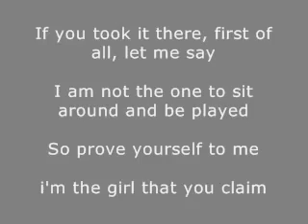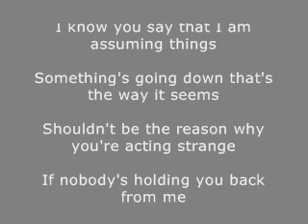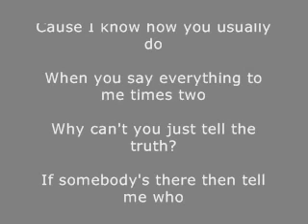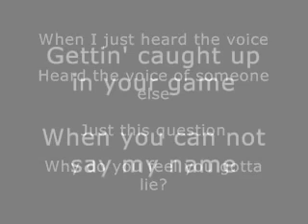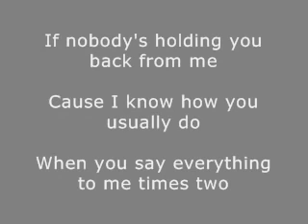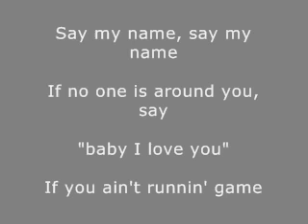Say My Name Lyrics - Destiny's Child. [ HQ ]. FRANCKYZIC™.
- Released : November 7, 1999.
- Recorded : 1999.
- Genre : R&B, pop.
- Length : 4:31 (album version), 4:00 (radio edit)
- Label : Columbia.
- Songwriter : LaShawn Daniels, Rodney Jerkins, Fred Jerkins III, Beyoncé Knowles, LeToya Luckett, LaTavia Roberson, Kelly Rowland.
- Producer : Darkchild.

- Say My Name is a song by the American girl group Destiny's Child from their second studio album The Writing's on the Wall (1999).
- It was written by Beyoncé Knowles, LeToya Luckett, LaTavia Roberson and Kelly Rowland along with LaShawn Daniels, Fred Jerkins III and Rodney "Darkchild" Jerkins, featuring production by the latter.
- The song was released by Columbia Records as the album's third single in early 2000 and marked the introduction of the group's second line-up with the newly added members Michelle Williams and Farrah Franklin.
- The single is the most successful of the four releases from the album.

FRANCKYZIC HIP HOP™.